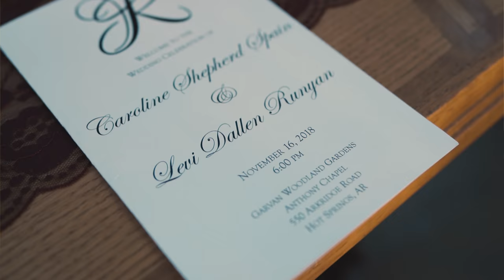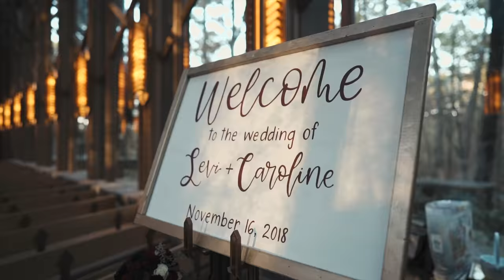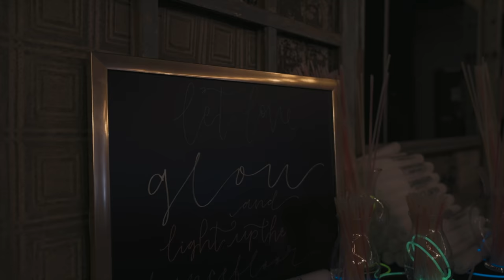Levi + Caroline | Wedding Highlight Film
A Perfect day for an amazing Bride and Groom!!!  Thank you, Levi and Caroline for allowing Frazier Films to capture your perfect day!!!